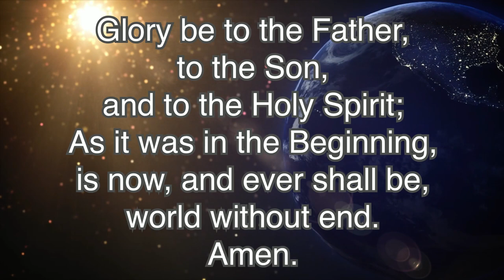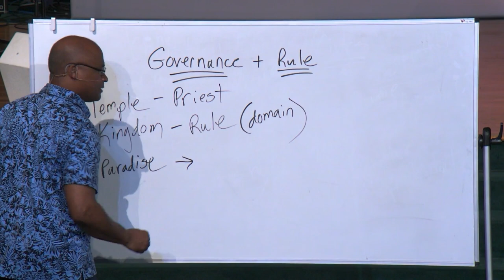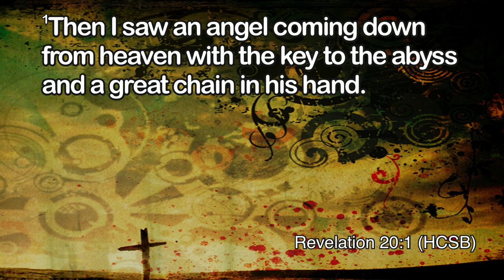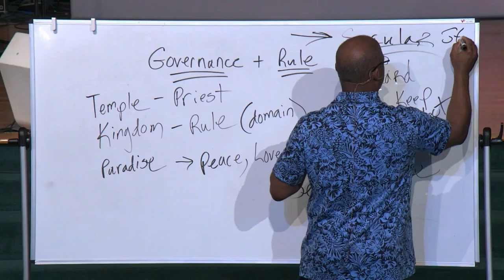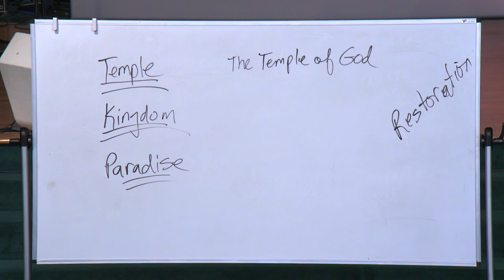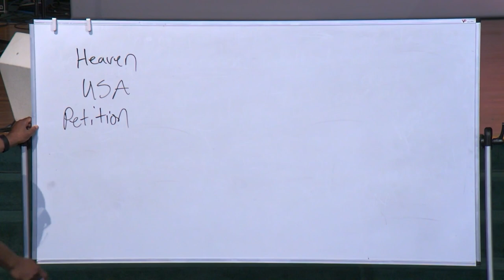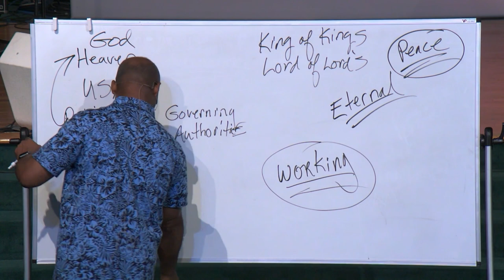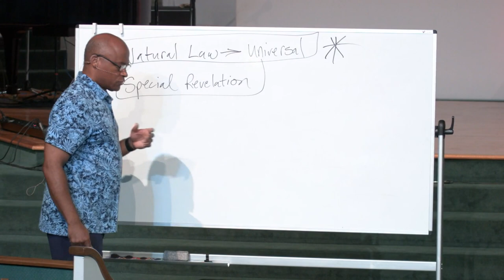Wednesday Night Bible Study